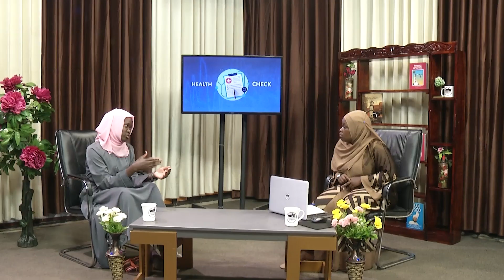Health Check | Oral Cancer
A health programme coveing vatious of topics from nutirtio  to physical health. In this programme the studio panel will have a discussion on 'Oral Cancer'. Produced by MTA Uganda Studiios.